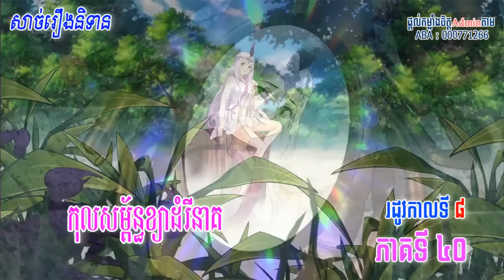ប្រយុទ្ធទៅកាន់ឋានសួគ៏ រដូវកាលទី៨ ភាគទី ៤០ || Battle Through The Heaven Season 8 Part 40